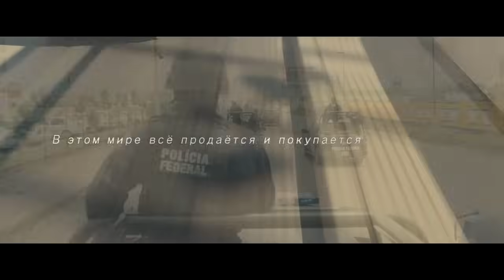Убийца \ Sicario (2015) | Русский Трейлер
Фильм "Убийца" 2015 Русский Трейлер (дублированный) - Эмили Блант и Бенисио Дель Торо в главных ролях :ПОДРОБНЕЕ☟

Название фильма - Убийца (2015)
Оригинальное название - Sicario (2015)
Страна - США
Жанр - боевик, триллер, драма, криминал
Режиссер - Дени Вильнёв
В ролях - Эмили Блант, Бенисио Дель Торо, Джош Бролин, Виктор Гарбер, Джон Бернтал, Дэниэл Калуя, Джеффри Донован, Рауль Трухильо, Хулио Седильо, Хэнк Роджерсон...

Прокатчик - WDSSPR

Сюжет: На американо-мексиканской границе женщина-полицейский сопровождает двух рейнджеров, которые преследуют наркобарона. Она не подозревает, что по ту сторону границы есть тайное место, где не действуют никакие законы и царят насилие и разврат.